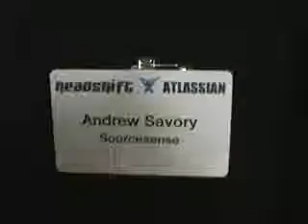Andrew Savory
Andrew from Sourcesense at the Atlassian User Group in London in December 2006